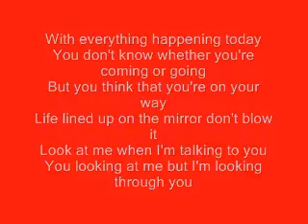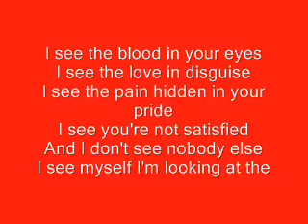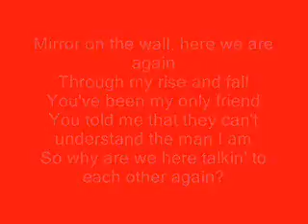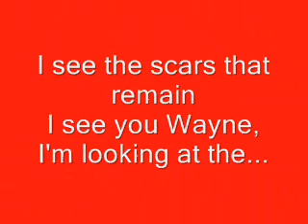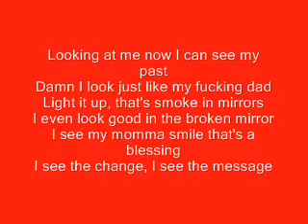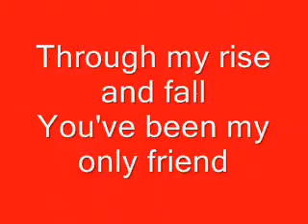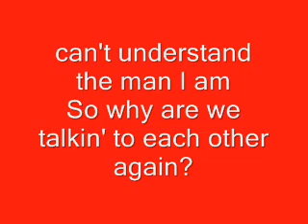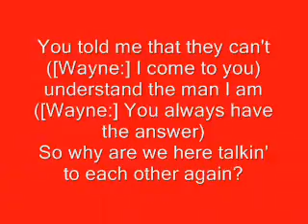Mirror- Lil Wayne ft Bruno Mars Lyrics.